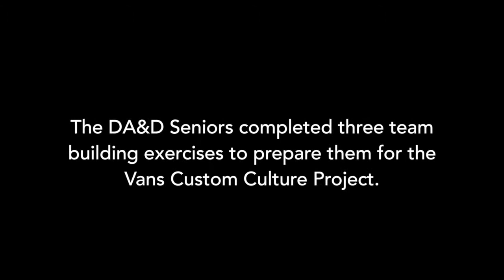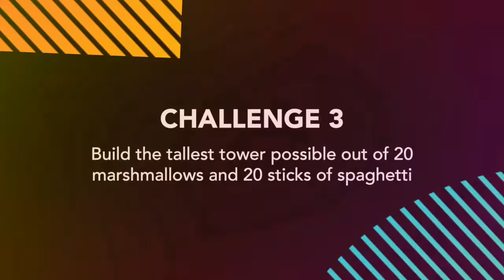DA&D Teambuilding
Team building with the DA&D seniors in preparation of of the 2016 Vans Custom Culture shoe project